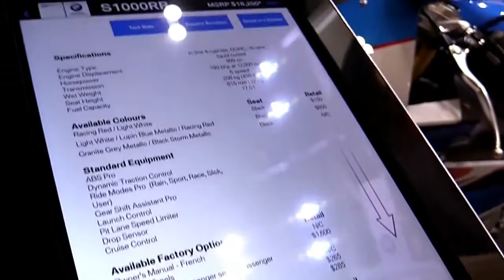2018 BMW S1000RR Complete Accs Series Lookaround Le Moto Around The World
2018 BMW S1000RR Complete Accs Series Lookaround Le Moto Around The World